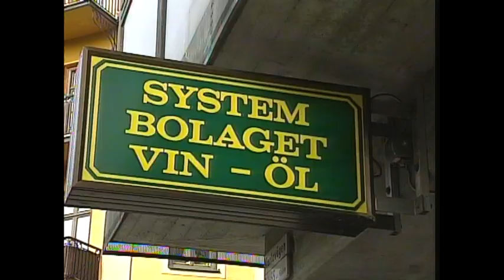Lösdrift - Springa Därifrån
Swedish sketch comedy show from 1992